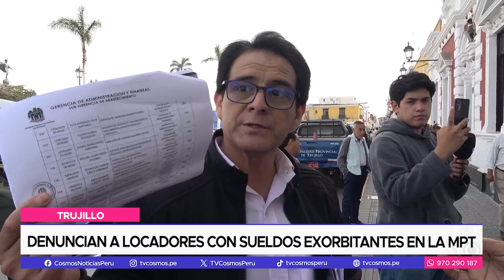Denuncian a locadores con sueldos exorbitantes en la MPT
El sindicato de obreros de la MPT realizó un plantón en los exteriores de la municipalidad y denunció los sueldos exorbitantes de locadores que son familiares de funcionarios.
Un grupo de sindicalistas de obreros de la Municipalidad Provincial de Trujillo realizó un plantón en los exteriores de la MPT. Ellos exigen el cumplimiento de sus beneficios sociales; sin embargo, denunciaron que los locadores mantienen sueldos elevados.
El alcalde de la MPT, Mario Reyna, llegó al lugar y, de forma jocosa, tomó este plantón en cuenta, y luego los recibió en su oficina. Los trabajadores exigen sus indumentarias respectivas, entre otros beneficios.
Solo participaron dirigentes de dicho sindicato y todo ocurrió de manera pacífica.